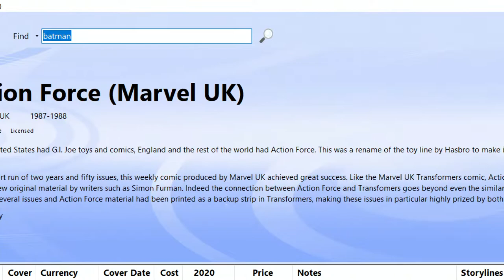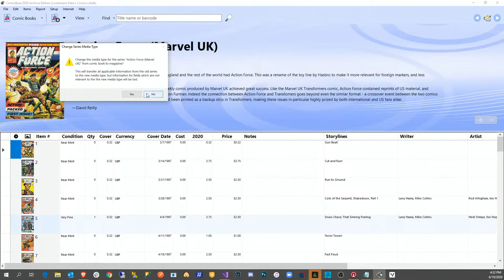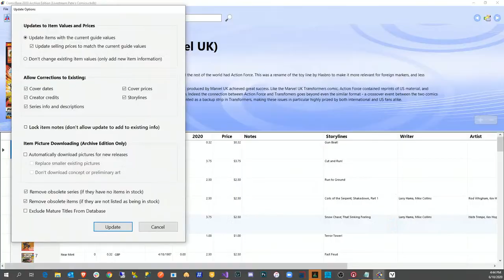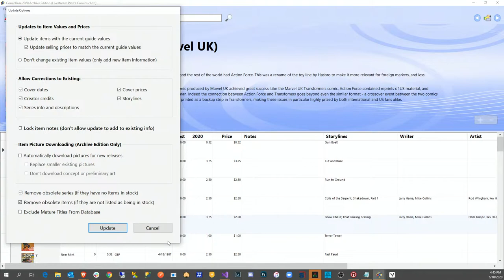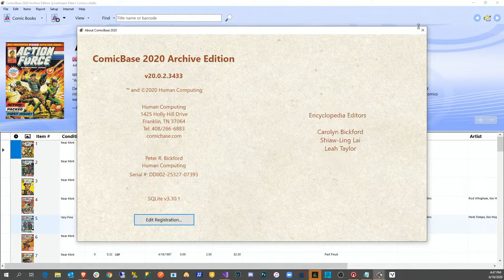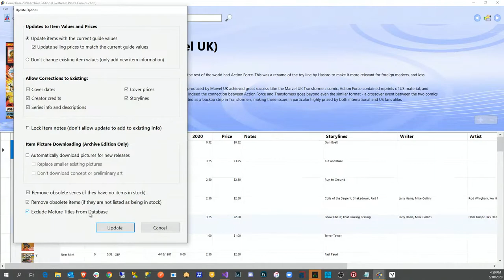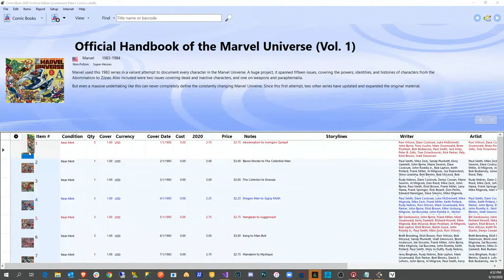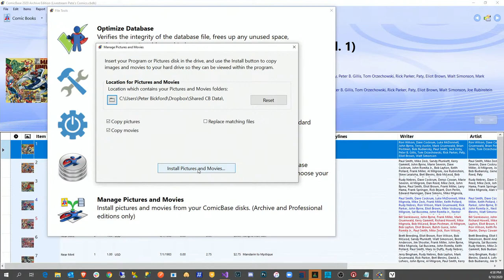ComicBase Livestream! #2: DC Vs. Diamond - PLUS Your Questions!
ComicBase creator Peter Bickford shares tips and tricks for using the popular comic collection management software